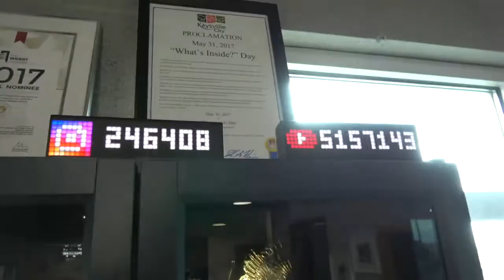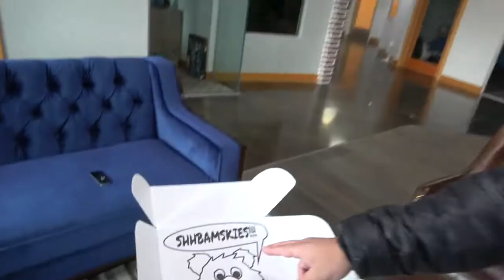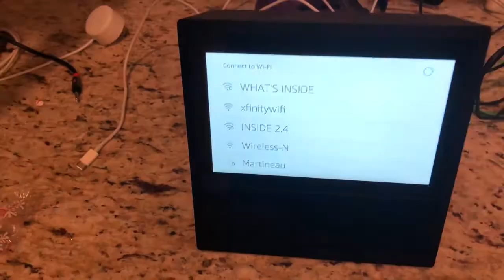WHAT'S INSIDE FAMILY! World&#39;s Largest Teddy Bear vs Hammock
Look! WHAT'S INSIDE FAMILY!